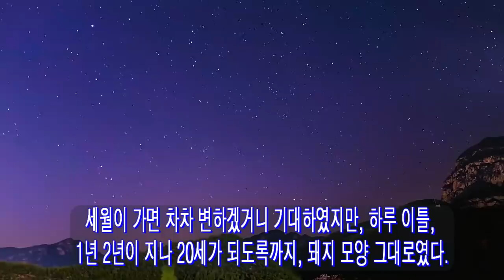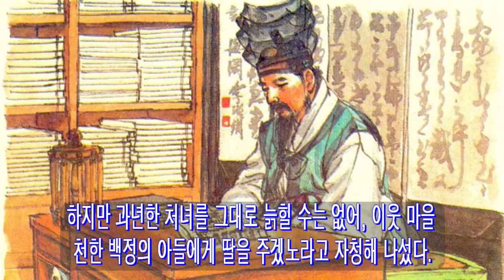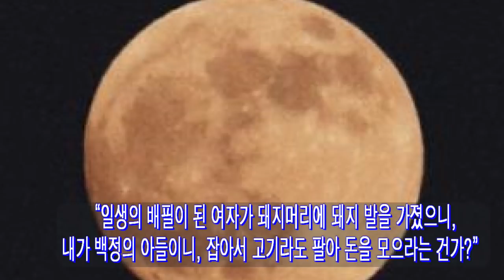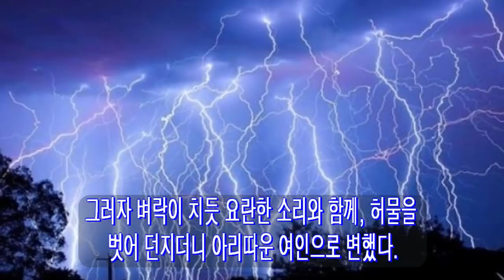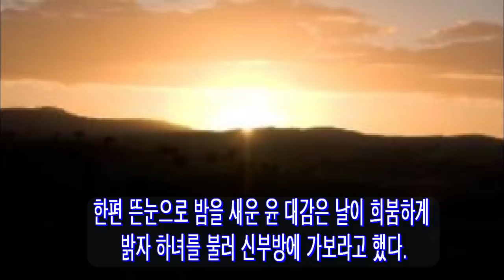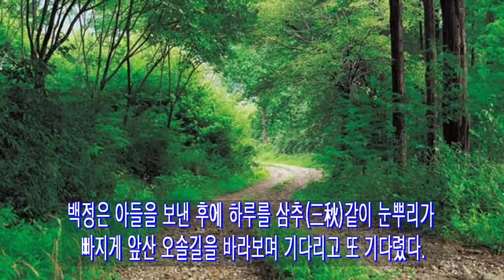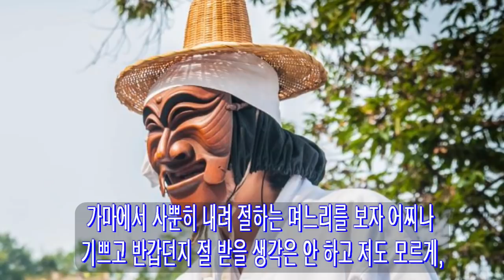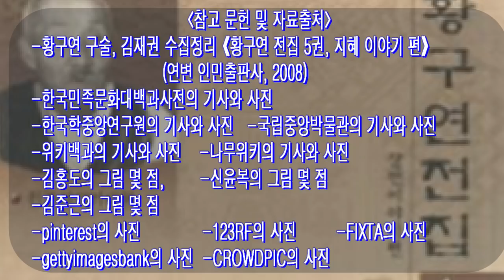쏘쿨극장의 [연변 조선족 민담] 백정의 아들과 옥황상제의 딸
오늘 들려드릴 이야기는 조선족 이야기 대왕이라 불리며, 중국 3대 이야기 대왕 중 한 사람으로 꼽히고 있는 저명한 민담 구술가 황구연(1909~1987) 선생의 이야기 ‘백정의 아들’입니다.